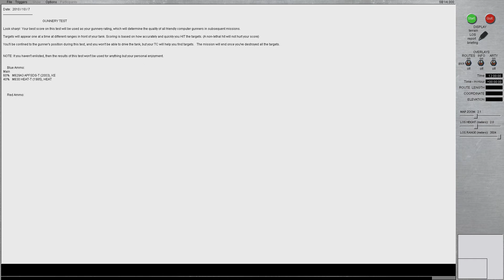Steel Beasts Pro PE 4.0 M1A2 Tank Range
Can see many graphical improvements like smoke and particle effects compared to v3.0